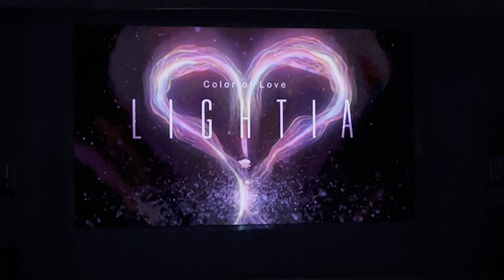Dolphins play with music (full show) at Hakkeijima sea paradise